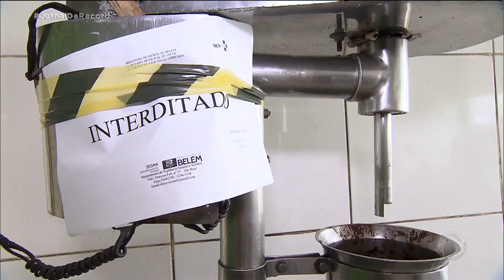Belém tem surto de doença de Chagas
O surto foi detectado pela Secretaria Municipal de Saúde. A suspeita é que o inseto transmissor da doença de Chagas tenha sido triturado junto com o açaí vendido em uma feira de Belém.